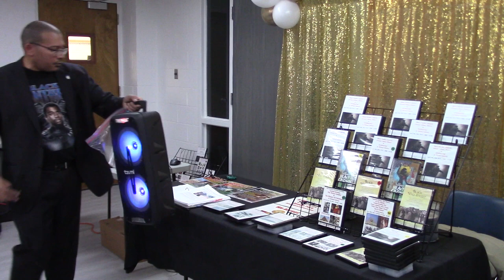Black Panther Wakanda Forever Lecture by Michael Imhotep 11-19-22 (Part 1)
REGISTER NOW: Next Class is Wednesday, 11-23-22, 7pm EST!  WATCH CONTENT ON DEMAND NOW!!! ‘Ancient Kemet (Egypt), The Moors & The Maafa: Understanding The Trans-Atlantic Slave Trade What They Didn’t Teach You In School’, (LIVE 8 Week Online Course) with Michael Imhotep host of ‘The African History Network Show’. Discounted Registration $80; ALL LIVE SESSIONS WILL BE RECORDED SO YOU CAN WATCH AT ANY TIME! WATCH CONTENT ON DEMAND!

1st Class ‘Ancient Kemet (Egypt), The Moors & The Maafa: Understanding The Trans-Atlantic Slave Trade What They Didn’t Teach You In School’, Next Class, Wednesday, 11-23-22, 7pm EST.

2nd Class ‘From The Civil War To Civil Rights Movement & Black Power (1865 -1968) Tuesdays 7pm EST.